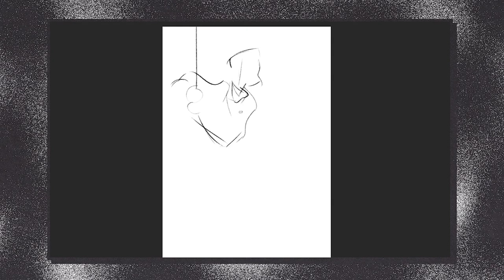baseball girl // digital painting timelapse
ouch ! :(

by "Prod. Riddiman"